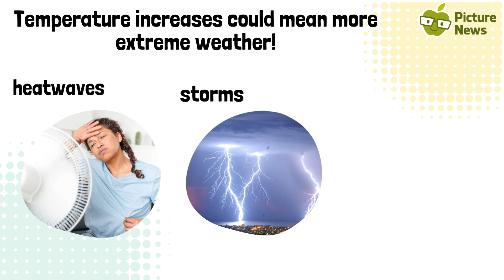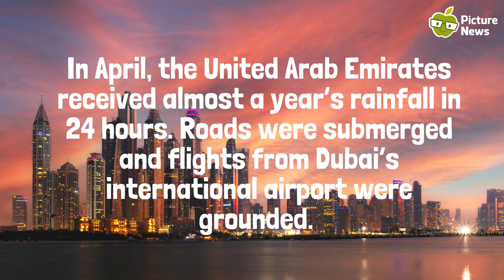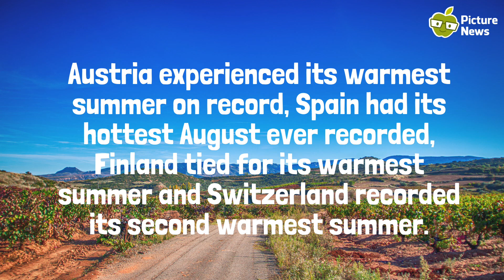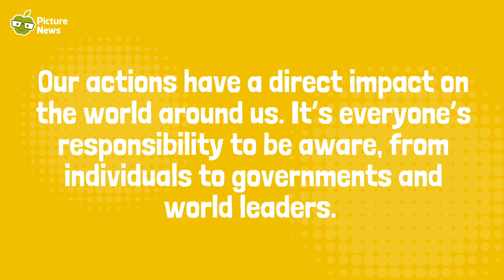Child Friendly News | Exploring Climate Change, Extreme Weather and COP29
Join Chloe for this week's Virtual Picture News as we explore the pressing issues of climate change in a child-friendly way. Discover how 2024 became the Earth's hottest year on record, learn about extreme weather events, and reflect on the big question: 'Who should be involved in key decisions for the world?'